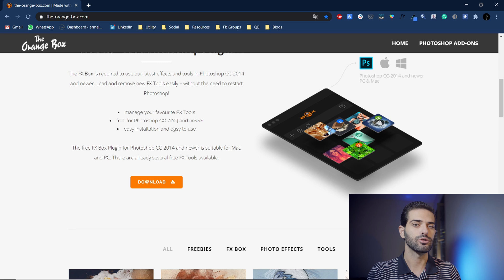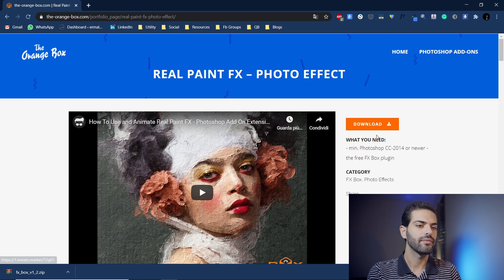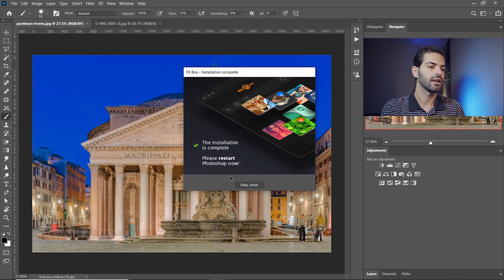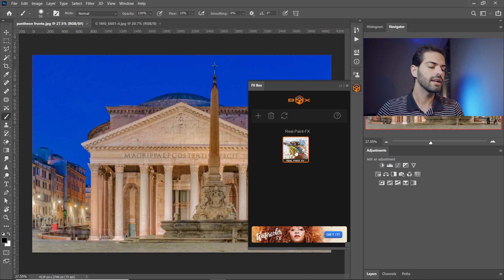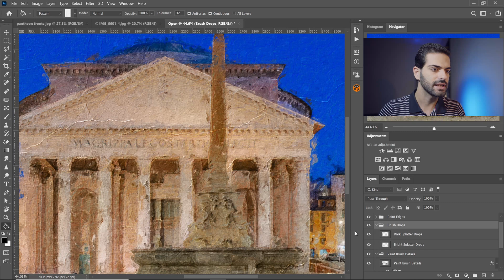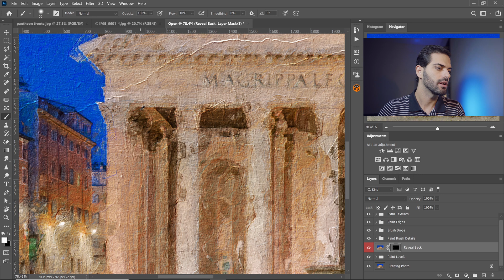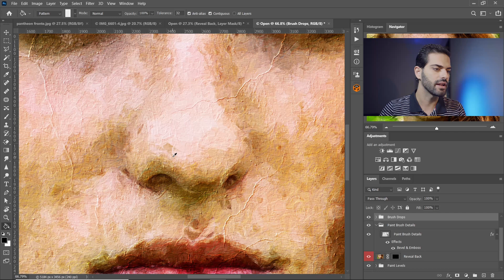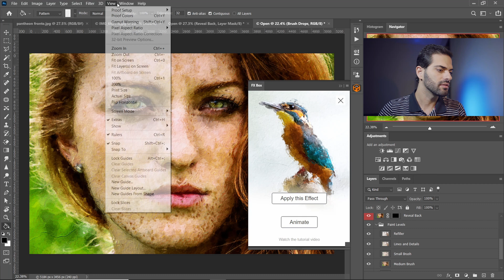Trasforma le tue foto in opere d'arte: Tutorial Photoshop con Real Paint FX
Vuoi trasformare le tue foto in dipinti realistici con un solo click?  In questo tutorial ti mostrerò come utilizzare il plugin Real Paint FX per creare opere d'arte uniche direttamente da Photoshop.

Scoprirai come:
Installare e configurare il plugin
Applicare l'effetto a diverse tipologie di immagini
Personalizzare i risultati per ottenere effetti sorprendenti
Creare animazioni semplici e di grande impatto visivo

Perché questo plugin è speciale:
Iperrealismo: Ottieni risultati incredibilmente realistici, come se fossero dipinti a mano.
Facilità d'uso: Anche i principianti possono creare opere d'arte in pochi clic.
Personalizzabile: Adatta l'effetto alle tue esigenze e crea uno stile unico.
Cosa troverai in questo video:

Una dimostrazione pratica passo passo
Consigli e trucchi per ottenere il massimo dal plugin
Esempi di applicazioni creative
Trasforma la tua creatività in arte!

Capitoli:
00:00 Introduzione
00:24 Installazione
03:40 Applicazione Effetto
06:29 Applicazione Effetto su ritratto
08:00 Animazione
08:59 Considerazioni
Fx Box:
Aiutami a migliorare i contenuti futuri con una piccola Donazione:
La mia Attrezzatura
La mia Attrezzatura per Youtube
I migliori prodotti su Amazon che consiglio (divisi per categorie)
Prova Amazon Prime (incluso anche Prime Video)